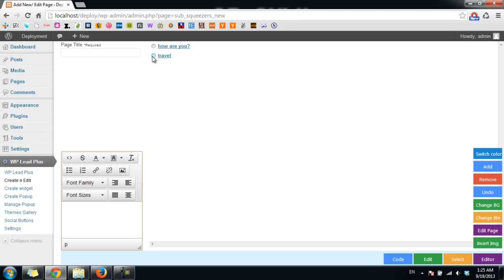Edit The Squeeze Pages You Created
After creating the squeeze pages with WP Lead Plus, how can you come back and edit it? This video will show you how.

For support, please send an email to t2dx.inc [@] gmail.com. WP Lead Plus - The must have tool to create squeeze pages, popups and widgets to capture lead for WordPress websites.